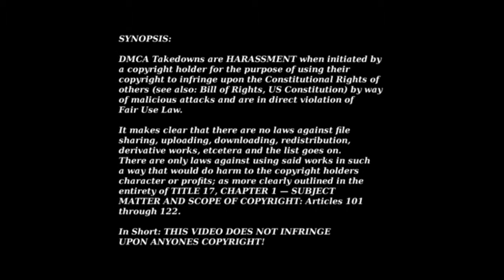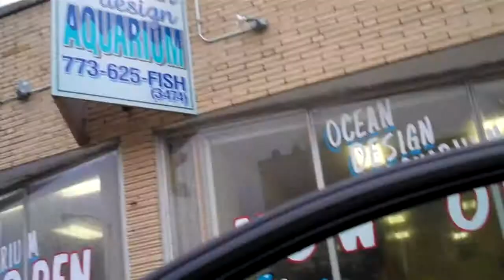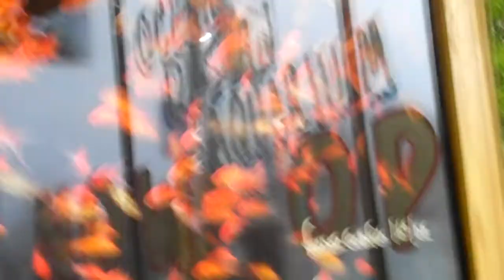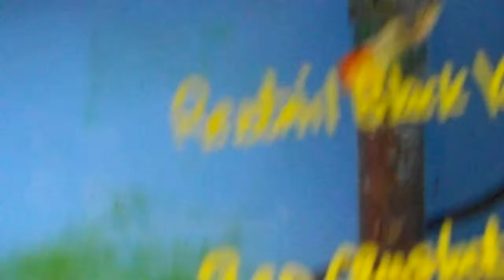Pondscape - 2012 - Ocean Design Aquarium - Algea Eaters and Gold Fish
In February of 2012, we made a delivery to Ocean Design Aquarium. And heres our little journey :)